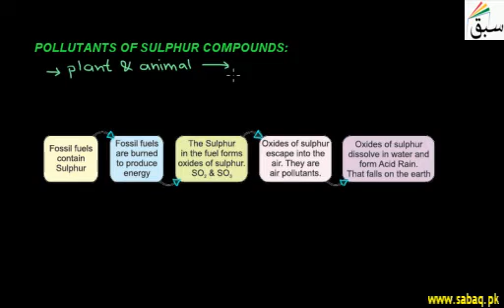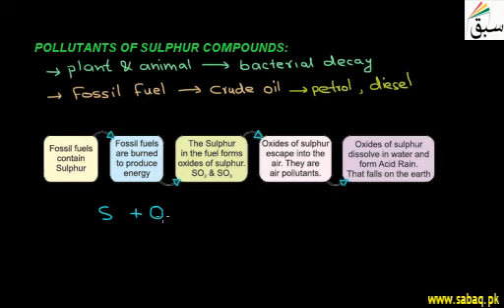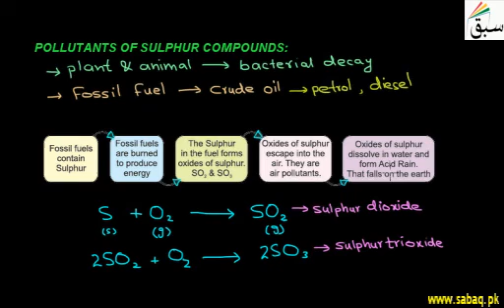Pollutants of Sulphur Compound, Chemistry Lecture | Sabaq.pk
Description of sulphur dioxide and sulphur trioxide as pollutants of the air.
This video is about: Pollutants of Sulphur Compound. Practice tests and free video lectures for Physics, Chemistry, Biology, Math’s, Computer Science, English & more subjects are also available at Sabaq.pk. So, subscribe to Sabaq.pk/Sabaq Foundation now and get high marks in your exams.

CLASSES WE COVER AT SABAQ.PK / SABAQ FOUNDATION:

1. KG
2. Class 1
3. Class 2
4. Class 3
5. Class 4
6. Class 5
7. Class 6
8. Class 7
9. Class 8
10. Class 9
11. Class 10
12. Class 11
13. Class 12
14. Class 13
15. Class 14
16. MCAT
17. ECAT
18. CSS

BOARDS WE COVER AT SABAQ.PK / SABAQ FOUNDATION:

1. FBISE
2. Sindh Board
3. KP Board
4. Balochistan Board
5. Cambridge

STUDY MATERIAL WE OFFER AT SABAQ.PK / SABAQ FOUNDATION:

1. Physics Lectures
2. Chemistry Lectures
3. Mathematics Lectures
4. Biology Lectures
5. English Lectures
6. General Science Lectures
7. Computer Science Lectures
8. General Math Lectures
9. Accounting Lectures
10. Statistics Lectures
11. Advance Accounting Lectures
12. Cost Accounting Lectures
13. Practice Tests
14. Physics Practical
15. Chemistry Practical